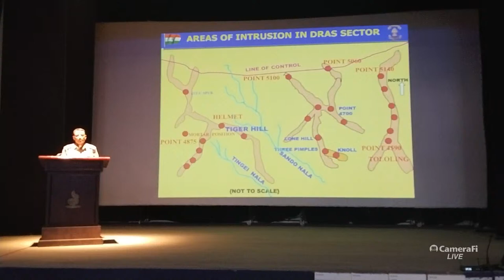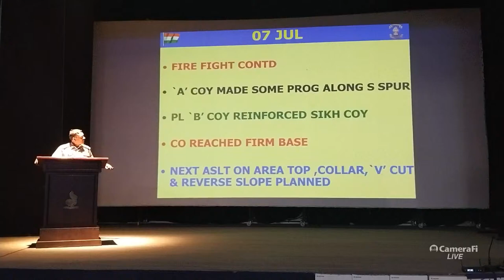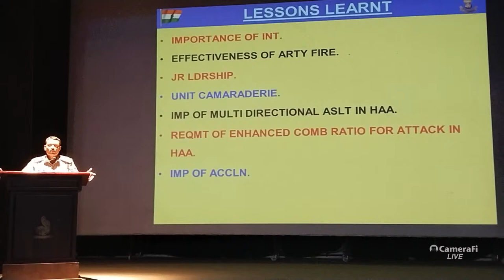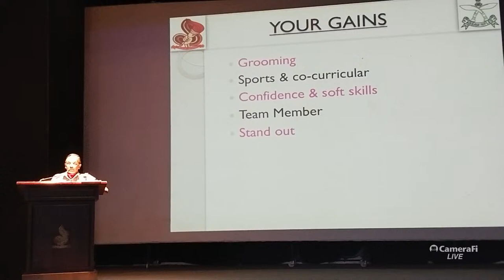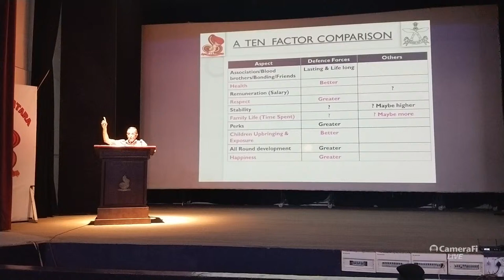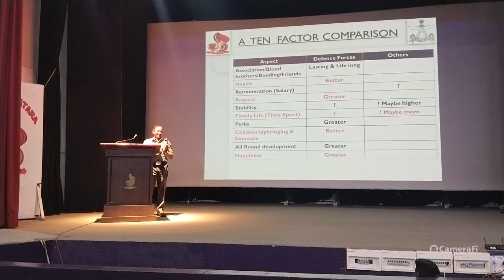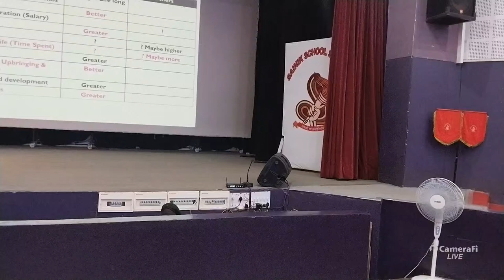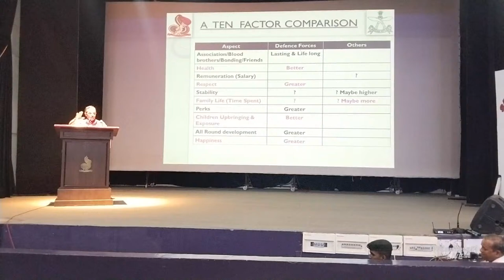VISIT OF ELITE ALUMNI: LT GEN PRADEEP NAIR , AVSM YSM,PH.D,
Program - Book Release "Untold Truth, Volume II Zindagi Ka Safar"
Address by -Lt Col (Dr) Arvind Sinha (Retd)
                     - Col Sachin Nimbalkar, Vr C
                     - Lt Gen Pradeep C Nair, AVSM, YSM, PH.D